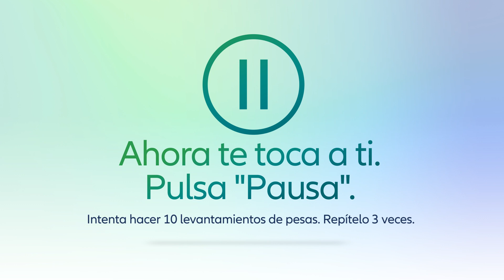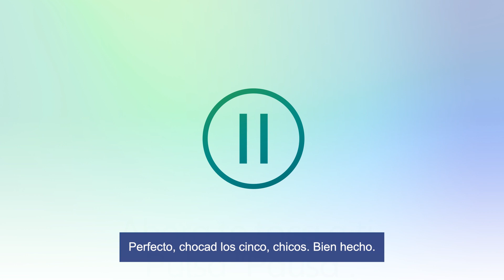Programa de entrenamiento MoveNow: episodio 2 con Mary Fitzgerald, versión subtitulada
Supera el día 1 y muévete con nuestro programa de entrenamiento. MoveNow.

En colaboración con el Comité Paralímpico Internacional y Mary Fitzgerald, lanzadora de peso paralímpica, hemos preparado un programa de entrenamiento con ejercicios diseñados para ayudar a jóvenes con discapacidad a moverse. Estos consejos también van dirigidos a quienes quieran comenzar el "día 1" de una vida más activa. Mary ha compartido con nosotros algunos consejos para recrear movimientos como elevaciones de potencia, y un ejercicio que ella llama el "cohete". Descúbrelos en el vídeo.

En el episodio 2, conocerás a dos jóvenes que se enfrentan a su día 1: Amelia y Daniel. Amelia, de 12 años y amputada de una pierna, está llena de energía, y ha decidido participar en "Día 1 superado" para vencer algunos de sus miedos y dudas sobre el movimiento.Daniel tiene 17 años y espina bífida, y va en silla de ruedas. ¡Está convencido de que no hay nada que no pueda hacer!

¿Todo listo para el día 2? Haz clic aquí para escuchar unos audioconsejos que te ayudarán a mantener bien alta la motivación